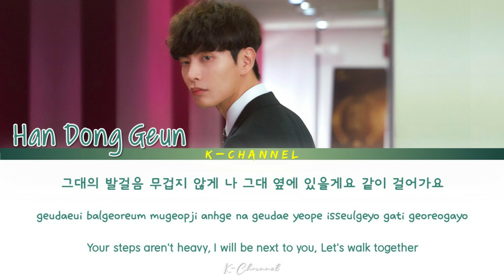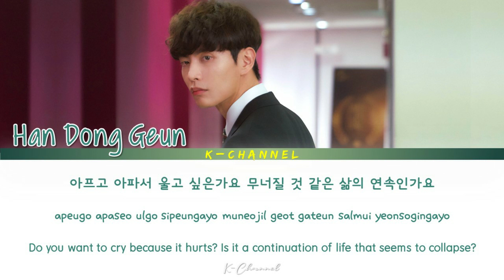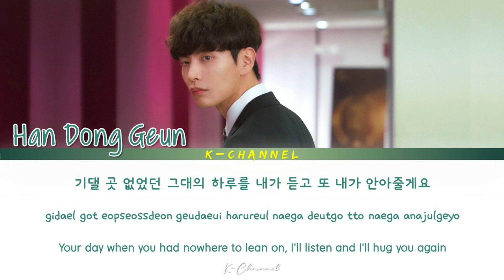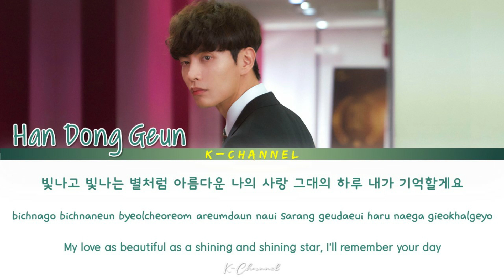Remember Your Day (그대의 하루 내가 기억할게요) - Han Dong Geun (한동근) | Oh My Lady Lord (오! 주인님) OST Part 2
그대의 하루 내가 기억할게요 (Remember Your Day)
ARTIST: Han Dong Geun 한동근
ALBUM: Oh My Lady Lord OST Part 2 / Oh! Master OST Part 2 / 오! 주인님 OST Part 2
LYRICIST: 디너코트 (Dinner Coat), 유정현
COMPOSED: 디너코트 (Dinner Coat), 유정현
ARRANGED: 디너코트 (Dinner Coat), 유정현, 송현종, 심진
Genre : OST
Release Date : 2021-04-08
Language : Korean

Lyrics 🎶🎵

세상이 어둡고 추운 밤인가요
초라해진 마음에 익숙해졌나요

그대의 발걸음 무겁지 않게
나 그대 옆에 있을게요
같이 걸어가요

기댈 곳 없었던 그대의 하루를
내가 듣고 또 내가 안아줄게요
빛나고 빛나는 별처럼 아름다운 나의 사랑
그대의 하루 내가 기억할게요

아프고 아파서 울고 싶은가요
무너질 것 같은 삶의 연속인가요

괜찮아요 그대
내 품에 안겨 마음껏 울어도 돼요
그댄 소중하니까

I’ll remember your day
remember your day
remember your day

Butterfly - Kim Kook Heon 김국헌 (B.O.Y) | Navillera (나빌레라) OST Part 2 | Lyrics 가사 | Han/Rom/Eng

Fall In Love With You (알듯 말듯) - Kang Seung Sik 강승식 (VICTON) & Yuna (유나) | Oh My Lady Lord OST Part 1

Don’t Smile At Me (웃어주지 말아요) - SOYOU (소유) | Hello, Me! (안녕? 나야!) OST Part 6 | Han/Rom/Eng/가사

The Morass (늪) - Lee Ye Joon (이예준) | Penthouse 2 (펜트하우스2) OST Part 3 | Lyrics 가사 | Han/Rom/Eng

True (Vertitas) - DOKO (도코) | Sisyphus: The Myth (시지프스: the myth) OST Part 5 | Han/Rom/Eng/가사

When I Close My Eyes (눈을 감고 있으면) - Bonggu 봉구 (GB9) | River Where the Moon Rises 달이 뜨는 강 OST Part 6

Cloudy Day (흐린 날) - Sondia (손디아) | Hello, Me! (안녕? 나야!) OST Part 5 | Lyrics 가사 | Han/Rom/Eng

This Is What I Am (이게 바로 나야) - Im Chang Jung (임창정) | Penthouse 2 (펜트하우스2) OST Part 2 | Lyrics 가사

You're My Light (Lacrimosa) - Park Won (박원) | Sisyphus: The Myth (시지프스: the myth) OST Part 4 |Lyrics

You Are My Destiny (내게 주어진 운명) - Lilli Lilli (릴리릴리) | River Where the Moon Rises 달이 뜨는 강 OST Part 5

Someday (그 시간, 그 공간) - Huh Gak (허각) | Hello, Me! (안녕? 나야!) OST Part 4 | Lyrics 가사 | Han/Rom/Eng

It’s Alright (괜찮아) - Sojung 소정 (LADIES CODE) | Mouse 마우스 OST Part 1 | Lyrics 가사 | Han/Rom/Eng

My Last Love (In Paradisum) - AILEE (에일리) | Sisyphus: The Myth (시지프스: the myth) OST Part 3 | Lyrics